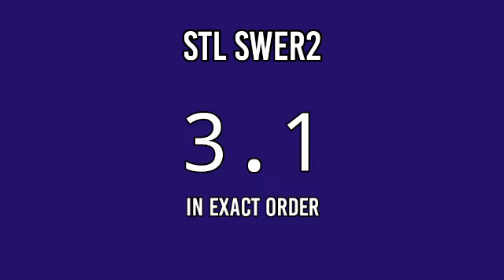STL MINDANAO 3PM RESULT TODAY May 21, 2022 AFTERNOON DRAW RESULT PHILIPPINES 2ND DRAW